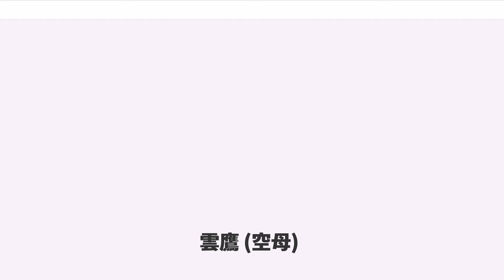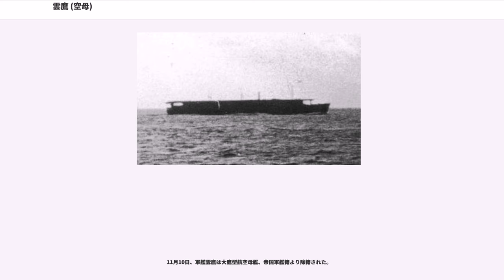雲鷹 (空母)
雲鷹（うんよう）は、日本海軍の航空母艦。

軍艦雲鷹（うんよう）は日本海軍の航空母艦（空母）。
1940年（昭和15年）7月末に竣工した日本郵船所有の新田丸級貨客船2番船八幡丸（やはたまる/やわたまる）を、太平洋戦争直前に日本海軍が徴用および買収、空母に改造した艦艇である。大鷹型航空母艦としても2番艦である。八幡丸の建造費用は政府の優秀船舶建造助成施設の適用を受けており、有事には徴用・改装されることがあらかじめ決められていた。
なお大鷹型航空母艦は小型で速力も20-22ノット程しか発揮できず、機動部隊としての運用は不可能だったため、太平洋戦争中盤までは航空機輸送任務に従事した。

八幡丸は1940年（昭和15年）7月31日に貨客船として竣工後、約一年間、商船として運用された。
1941年（昭和16年）11月25日附で特設航空母艦に類別。呉海軍工廠で空母改造に着手し、1942年（昭和17年）5月末に竣工。
8月31日附で軍艦籍に編入され、特設空母八幡丸から航空母艦雲鷹となった。大鷹型空母は航空機輸送艦として奔走、雲鷹はトラック島に17回、ラバウル方面2回、東南アジア方面2回の輸送を実施した。

1943年（昭和18年）末に海上護衛総司令部が設立されると、本艦以下大鷹型空母は同部隊に編入される。1944年（昭和19年）1月19日、雲鷹はアメリカ海軍潜水艦ハダックの魚雷攻撃を受けて大破。辛うじて横須賀へ帰投後、8月まで修理を実施した。
同年8月24日のヒ73船団護衛が、護衛空母としての初任務になった。日本からシンガポールへの往路は無事だったが、折り返して日本へ向かうヒ74船団を護衛中の9月17日、アメリカの潜水艦バーブの雷撃で南シナ海に沈没した。

雲鷹の前身である八幡丸（やはたまる）は、昭和初期に好況を博していた欧州航路の老齢船を置き換える目的で、またドイツの新型貨客船3隻（シャルンホルスト、、）に対抗しつつ1940年（昭和15年）開催予定の東京オリンピックを見込んで、日本郵船が建造した豪華客船新田丸級三姉妹船の第3船であった。
新田丸級三姉妹船（新田丸、八幡丸、春日丸）は、日本郵船を象徴する客船であり、日本郵船株式会社のイニシャル“NYK”に因んでそれぞれNittamaru, Yawatamaru, Kasugamaruと命名されている。建造費用は優秀船舶建造助成施設による補助を受けていた。また3隻とも三菱長崎造船所で建造され、新田丸、八幡丸、春日丸の順番で建造された。新田丸と八幡丸は短期間ながら客船として活動した。春日丸は客船として就役することなく最初から空母として竣工したため、本型は最初に完成した春日丸をネームシップとして春日丸級特設航空母艦と呼称されている。
第二船の八幡丸は、三菱長崎造船所で1938年（昭和13年）12月14日に起工。
1940年（昭和14年）10月31日、進水。
1940年（昭和15年）7月31日、竣工。シアトル航路で一航海ののち、サンフランシスコ航路に就航した。予想される日米の艦隊決戦に際して、大鷹型航空母艦（春日丸級航空母艦）は艦隊用補助空母としての役割を期待されていた。しかし本型は小型で速度も遅く、さらに日本海軍が終戦まで空母用カタパルトを実用化できなかった事は、運用に大きな制約をあたえた。空母用カタパルトを装備した連合国軍の軽空母や護衛空母と比較して、本型の航空機運用能力は非常に見劣りするものとなり、本格的な海戦に投入される事は一度もなかった。

1941年（昭和16年）11月22日、海軍は八幡丸を徴用。11月25日、特設航空母艦として呉鎮守府所管となった。
同日附で、駒澤克己大佐（当時、水上機母艦〈甲標的母艦〉日進艤装員長）は、日進艤装員長と八幡丸艤装員長の兼務を命じられた。
12月10日、駒澤大佐（日進艤装員長、八幡丸艤装員長）は兼務を解かれる（日進艤装員長のみ）。八幡丸艤装員長は湊慶譲大佐となった。
空母改造着手の時期について、1941年（昭和16年）11月下旬とする資料、1942年（昭和17年）1月とする資料がある。

1942年5月10日、井上良雄中佐（5月5日まで駆逐艦萩風艦長）は、八幡丸副長に任命される。5月31日、改造完成。連合艦隊附属となる。

空母に改造され春日丸級特設航空母艦となった八幡丸の最初の任務は、1942年（昭和17年...